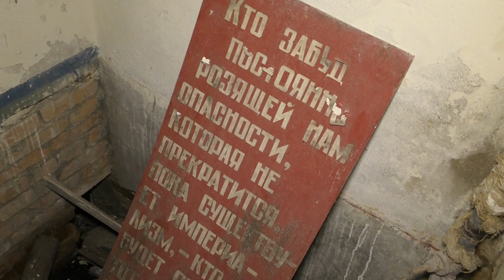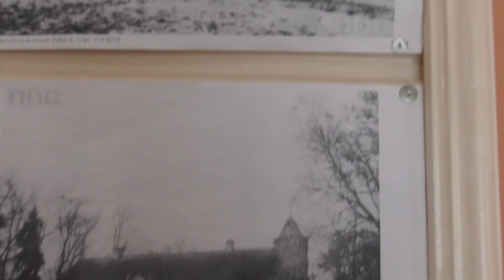Ужасная заброшенная Психушка | Заброшенная психиатрическая больница | Дворец Святополк-Четвертинских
Помочь каналу (на бензин и дорогу):
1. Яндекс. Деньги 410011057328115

В этот раз команда канала Русские тайны, в рамках рубрики заброшенные города призраки, отправилась на поиски тайн СССР. Ужасная заброшенная Психушка шокировала нас. В здании остались палаты пациентов, лекарства не сохранились. В царские времена Заброшенная психиатрическая больница была усадьбой, потом это оказалась заброшенная усадьба. Проклятый дом и заброшенная больница пугали всю округу своим видом. Мы попали словно в Чернобыль! В течение всей истории с ней происходили непонятные вещи. Адская заброшенная психбольница, которая была открыта в годы СССР, просуществовала вплоть до развала СССР. Самая страшная психбольница была известна тем, что в Отечественную войну там занимались вандализмом французы. Адская заброшка и сейчас пугает людей вокруг. заброшенный дом наполнен разными интересными находками. Кто бы мог подумать, что найдем клад времен СССР на заброшке.